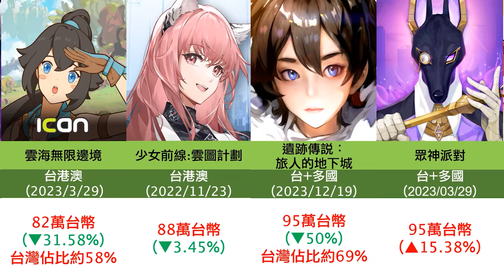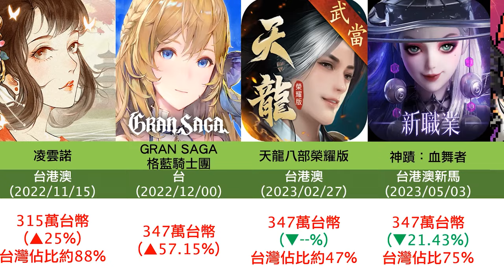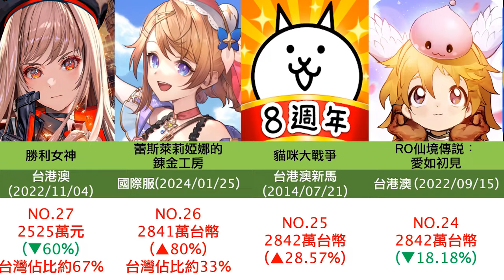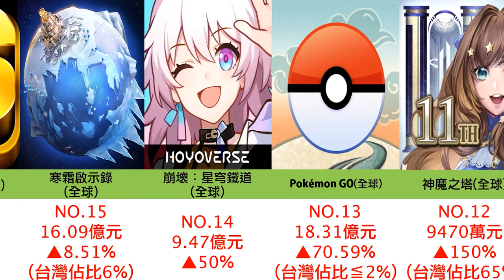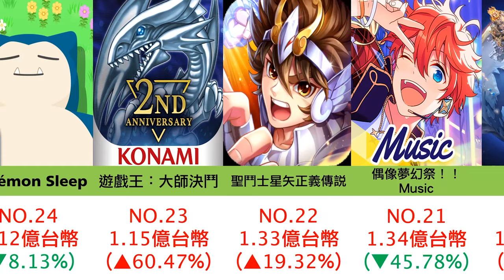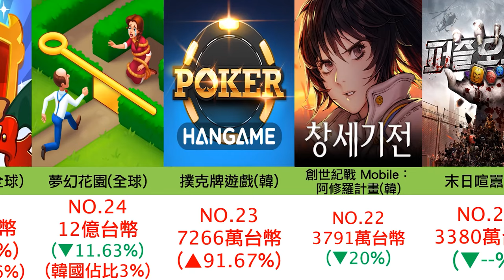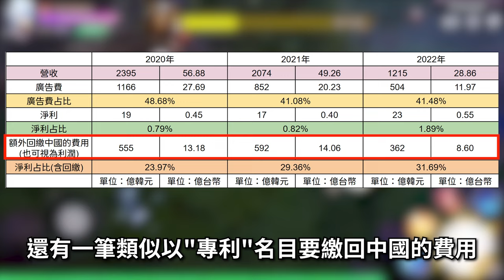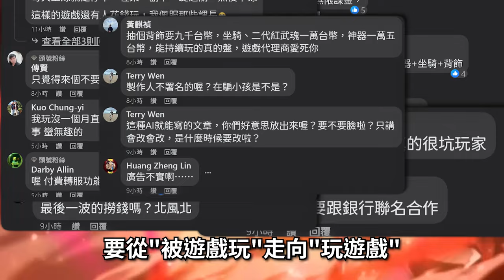【２２】《2024年2月份頻道、台、中、日、韓、手遊排行》韭⁹，你好像很享受呢 。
0:00 開頭
0:27  台灣 頻道過往的手遊排行
3:01 台灣(巴哈熱門)TOP40
4:09 台灣 TOP20名
5:12 中國 TOP20名
6:13 日本 TOP20名
7:12 韓國 TOP20名
8:12 結語

注意事項：
1.營收僅供參考並存在一定誤差，除非公司公布的相關營收報表，
否則誰都無法做為正確數據，僅供圖一樂，別太認真，參考趨勢即可。

2.漲幅受到幣值波動影響，所以只取大概(單位皆已換算為台幣)
PS:因為採用GOOGLE公式自動更新數據且影片為分段製作，
所以同遊戲在不同分區出現偏差屬於正常。

3.僅計算蘋果+安卓平台，其他直儲/第三方/PC/單機等平台，
因目前沒有相關數據統計平台，所以不會列入，只能預估。

4.如果數據無法單獨拉到 台服，則會合計其他國家或者地區一起計算，
盡可能會加入台服佔的營收比例。

大部分台港澳服，台灣是佔7~8成，
全球類大多是不到1成(具體還是要看遊戲類型)

5.營收僅能作為反映遊戲熱度的"指標之一"，無法代表遊戲實際完整表現。
還有其他指標可做參考。

6.巴哈熱門TOP40，只是選近期熱門的，沒有特別用數據模型去統計。